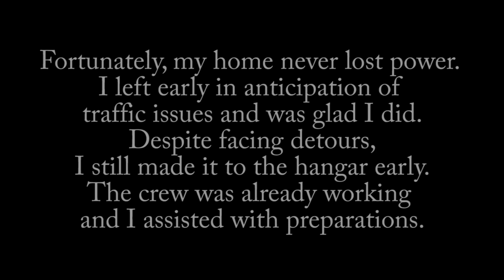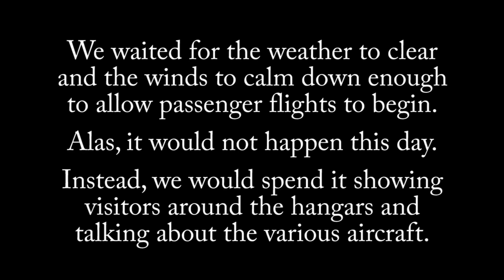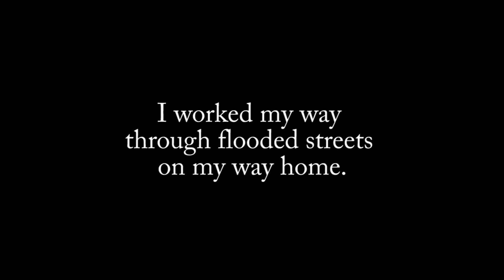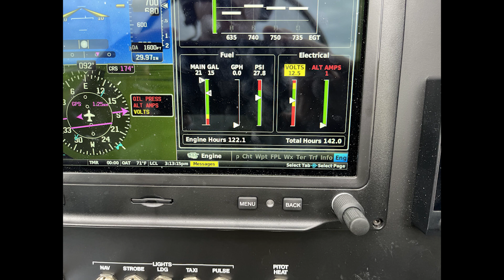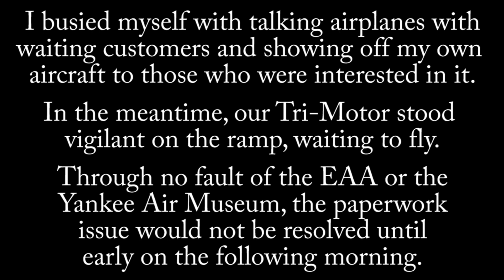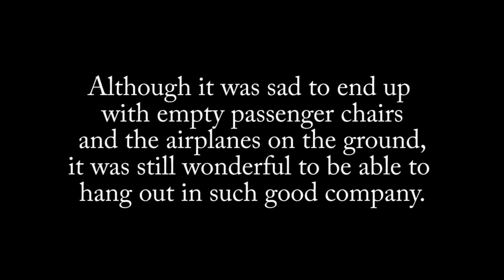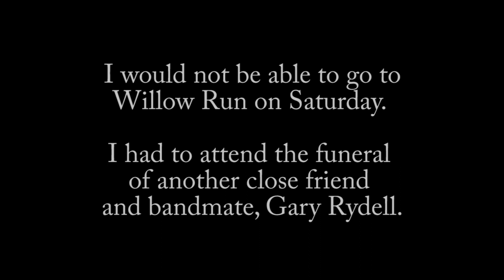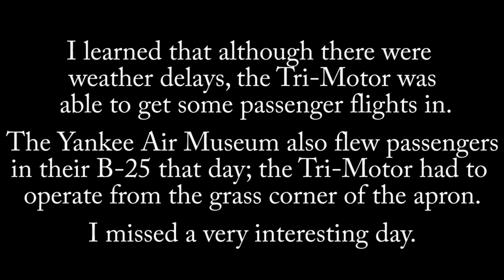Ford Tri Motor at Willow Run 2023 Pt 1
The Liberty Air Museum Ford Tri-Motor is leased by the EAA and tours to many places to give rides; this stop at Willow Run Airport was hosted by the Yankee Air Museum and EAA Chapter 113.  Part 1 of 2.
Music: Let's Misbehave - Irving Aaronson; Crazy Rhythm - Roger Wolfe Kahn;
shared by The78Prof YouTube Channel and used with permission.